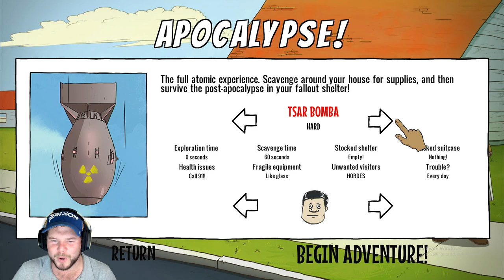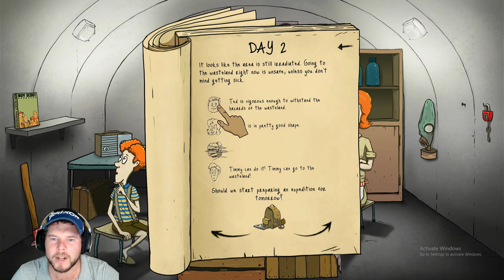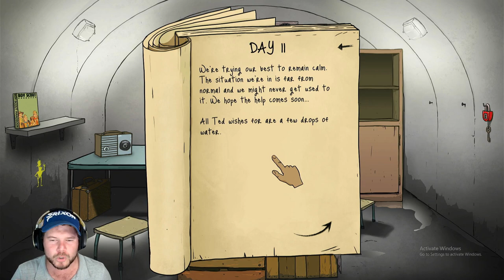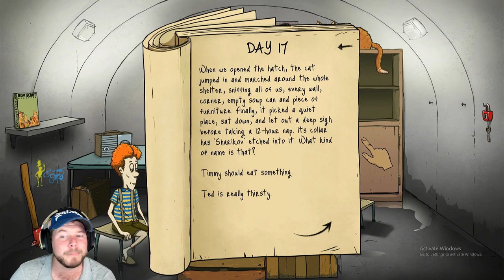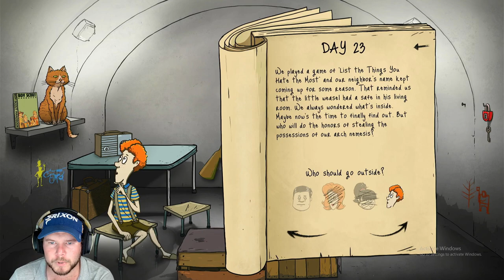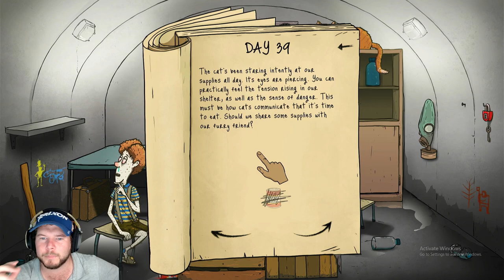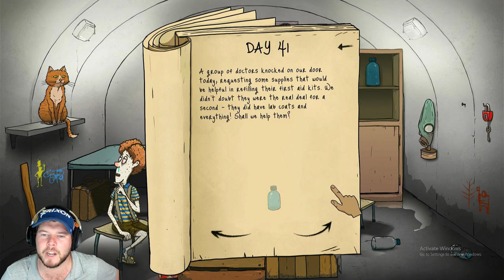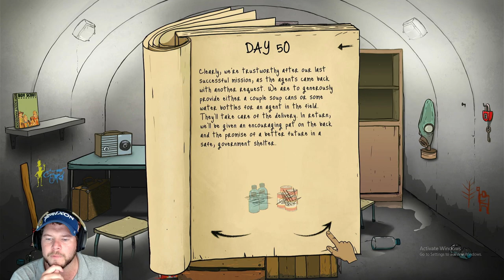THIS Game is INSANE! - 60 Seconds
First time ever that I didnt get in the bunker/shelter after 60 seconds! In the second playthrough though, you wont believe how long we lasted! Enjoy.

The game follows the McDoodle family (Ted, Dolores, Mary Jane, and Timmy) as they try to survive the effects of a nuclear apocalypse for as long as possible.